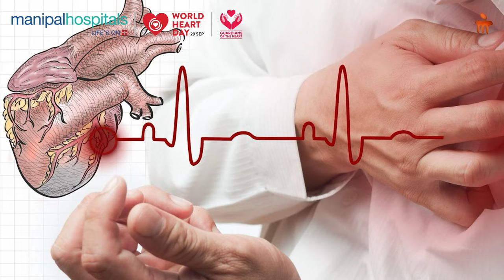Manipal Hospital Bhubaneswar | Recognising Heart Diseases in Young Adults | Dr. Dibya Ranjan Behera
Dr. Dibya Ranjan Behera, Consultant - Interventional Cardiology, Manipal Hospital Bhubaneswar, discusses the common symptoms of heart disease in young people, including chest pain, shortness of breath, fatigue, and irregular heartbeat. He also shares the risk factors that can contribute to heart problems in this age group.